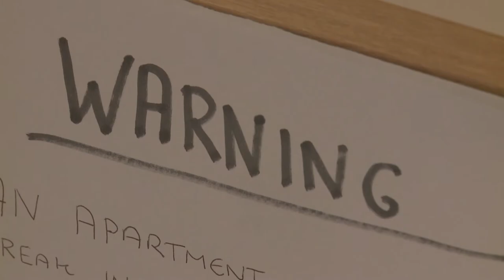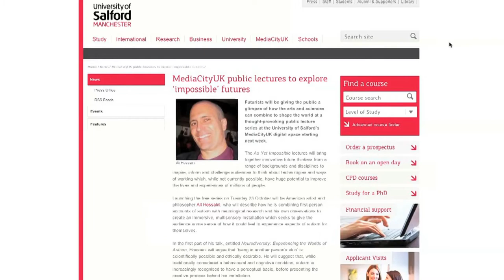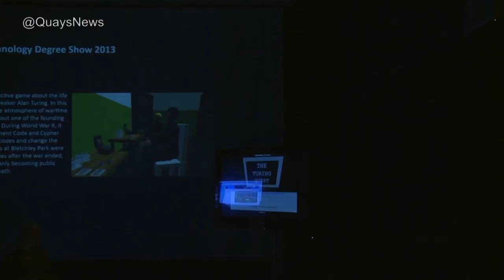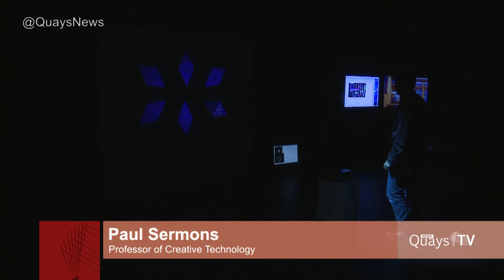Quays TV News - February 1st 2013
Eccles rise in the national crime statistics. Increase in online gambling addicts. University of Salford, Neuro Scientist Talk by Dr. Daniel Glaser and a look at the MA Creative Technology showcase.

Presented by Tom Rowland.